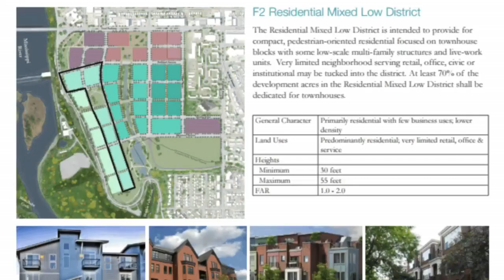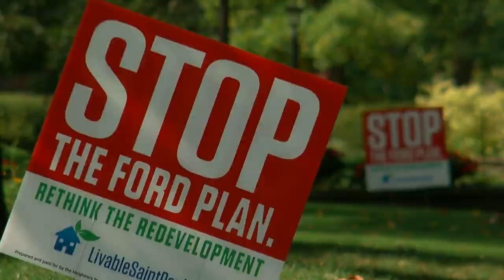St. Paul Neighborhoods Battle Over Redeveloping Ford Plant Site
St. Paul's city council will soon vote on what to do with the 122 acres site where the Ford Plant use to sit, Reg Chapman reports (1:46). WCCO 4 News at 6 - Sept. 13, 2017